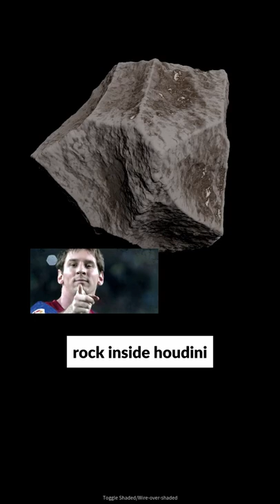Labs Simple baker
Here is a short overview of the Labs Simple Baker node in Sidefx Software.